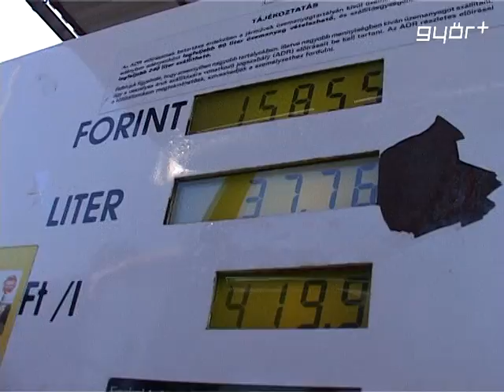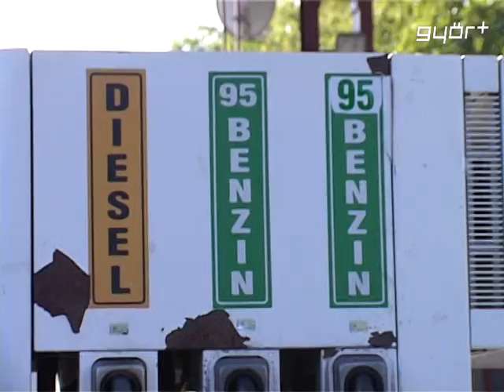Tartós lesz a 400!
A tőzsdei árak és az árfolyam változásának hatására tartósan 400 forint körül maradhat a benzin ára. A GKI Energiakutató elemzése szerint a mediterrán üzemanyag tőzsdén folyamatosan csökken a benzin és a gázolaj ára is, mindeközben a forint pedig erősödik. Ennek köszönhető, hogy az elmúlt három hétben több mint 20 forinttal esett a 95 - ös benzin literenkénti átlagára. A legnépszerűbb üzemanyagot most átlagosan 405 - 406 forintért adják a hazai kutakon, sőt egyes töltőállomásokon már a lélektani határnak számító, 400 forint alá süllyedt a 95 - ös literjéért fizetendő összeg.